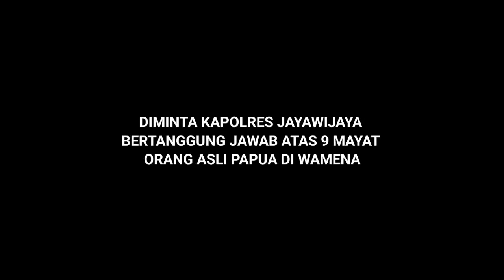Keluarga Korban Minta Kapolres Jayawijaya Bertanggung Jawab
Wamena, - Kerusuhan di Wamena menyebabkan 11 Orang meninggal dua, dari 11 Orang tersebut 9 Orang Papua Ditembak Mati Oleh Aparat Kepolisian. Sementara sisa duanya warga non Papua Ditembak anak panah.

Keluarga Korban 9 Mayat minta Kapolres Jayawijaya yang harus dipertanggungjawabkan bukan para bupati.

Simak Berita Selengkapnya, silahkan Tonton video hanya di Nuken Channel. Terima Kasih..!!